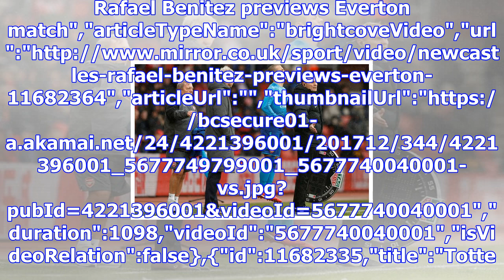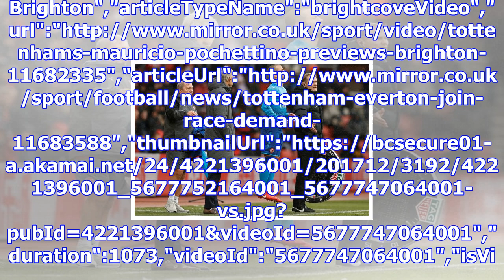Jack wilshere reveals what he has planned for life after retirement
Southampton 1-1 Arsenal: Arsene Wenger press conference","keywords":"","duration":273,"uploadDate":"...